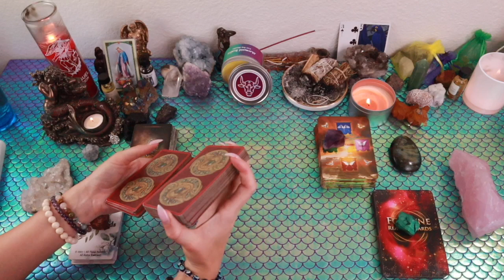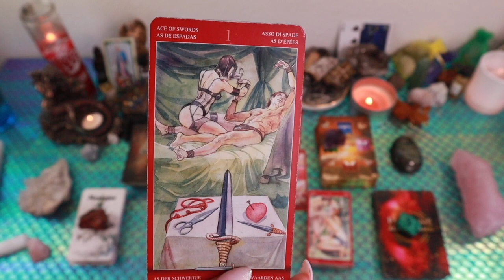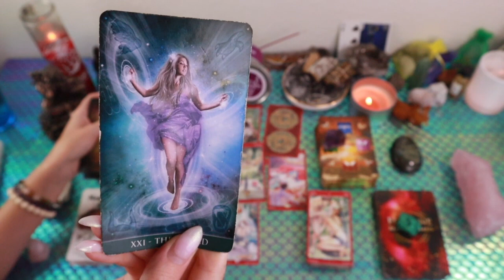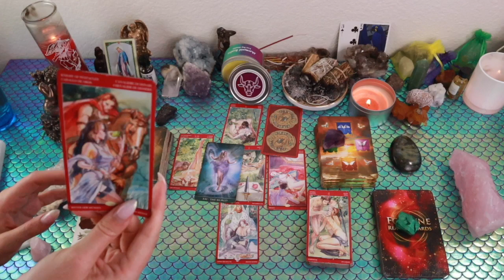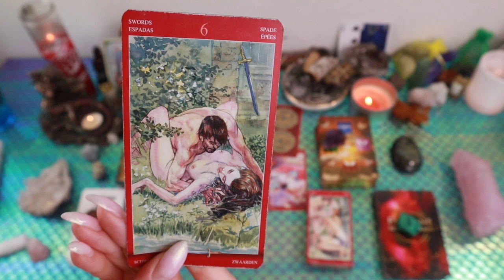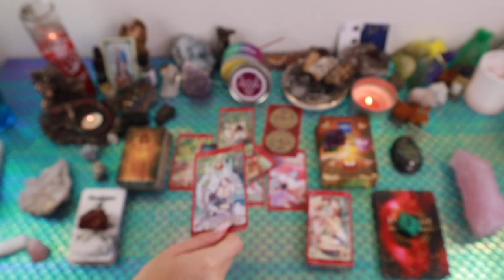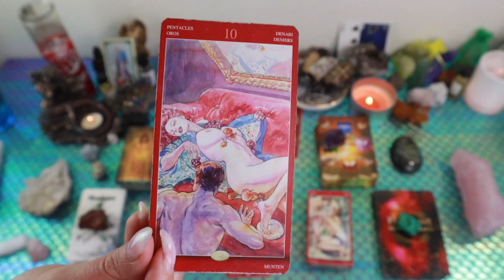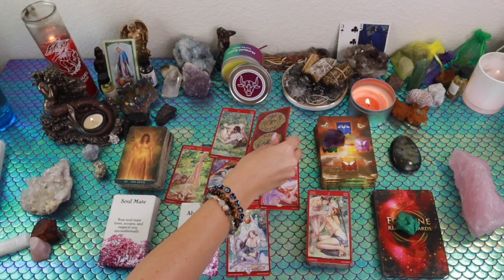TAURUS: The Wait Is OVER! They're Going To Confess EVERYTHING To You!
This is a general love reading for the Sun, Moon, Rising, Venus, Mars, Jupiter and/or stellium sign of Taurus! Cross-watchers are welcome as well!

Or you can send me mail at:

9609 S. University Blvd.

1. Commenting on any of my YouTube videos with a mermaid, unicorn, or heart emoji

2. Following one of my Instagrams (following each Instagram counts as a separate entry) and liking and/or commenting on any picture using any of the emojis listed above You can find my Instagrams at the following links: